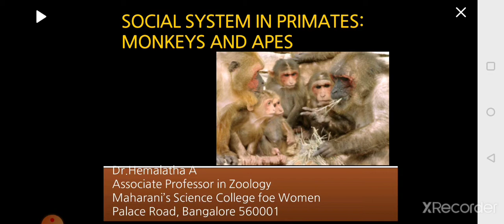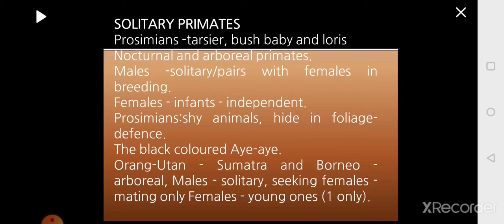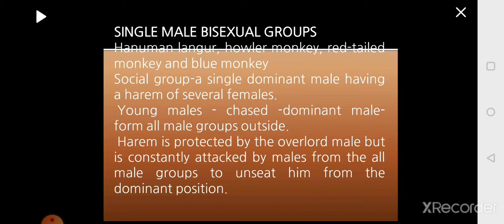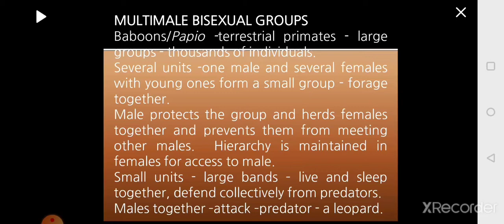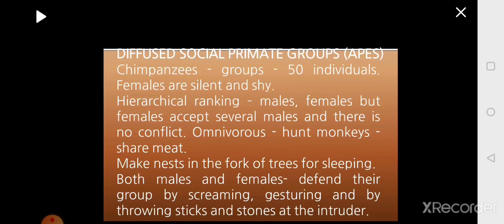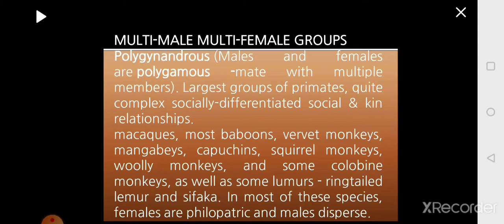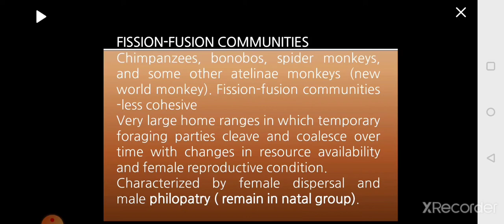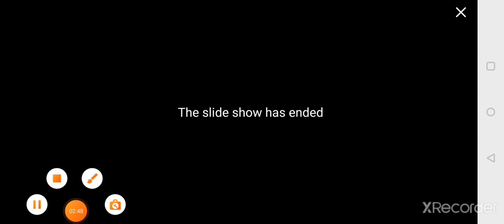Social Organization in Primates Dr.Hemalatha A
Ethology